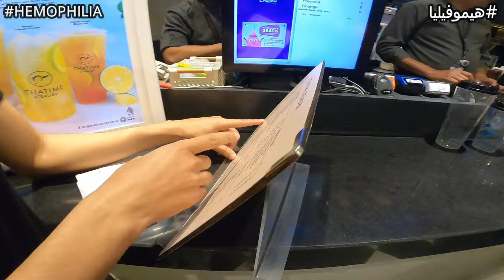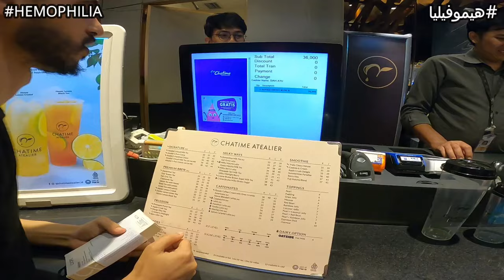دخلت أغرب المعابد في اندونيسيا تصدمت من لشفتو 😱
وطني ( الحبيب ) لي أنا مستعد نفديه بدمي تخلى عليا ومقدرتش ناخد حقي بالقانون
رابط الصفحة على الفيسبوك
من أجل دعم المحتوى القناة ورحلتي
M ZOUHAIR SELMOUNI
RIB
null  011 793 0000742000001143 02 null
IBAN
MA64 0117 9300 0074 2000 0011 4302
BIC
BMCEMAMC